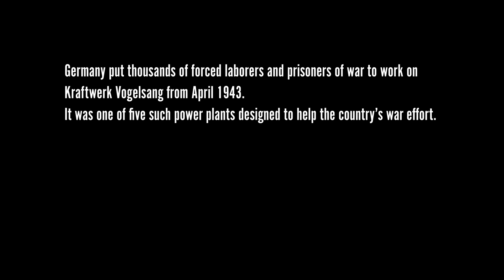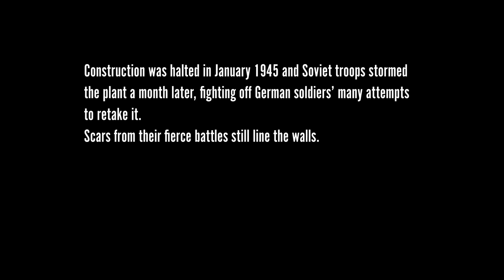Kraftwerk Vogelsang – Abandoned Berlin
Germany put thousands of forced laborers and prisoners of war to work on Kraftwerk Vogelsang from April 1943. It was one of five such power plants designed to help the country’s war effort.

Some 900 prisoners from a camp at nearby Fürstenberg (Oder) toiled every day to build the power plant commissioned by Albert Speer. The prisoners were malnourished and beaten. Many died.

Construction was halted in January 1945 and Soviet troops stormed the plant a month later, fighting off German soldiers’ many attempts to retake it. Scars from their fierce battles still line the walls.

Kraftwerk Vogelsang never went into operation. After winning the war, the Red Army dismantled what it could to take back to the Soviet Union. The shell and its 100-meter towers are all that remain.

Music: "There Is Movement In The Depths" by Dramón + Muqdisho, from their album Difference and Repetition